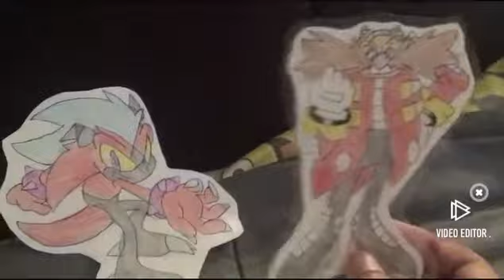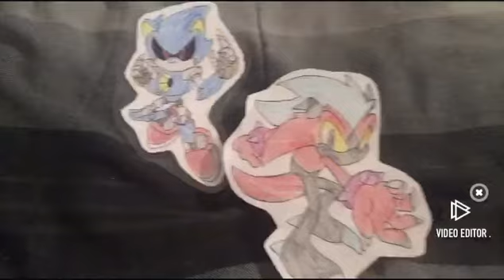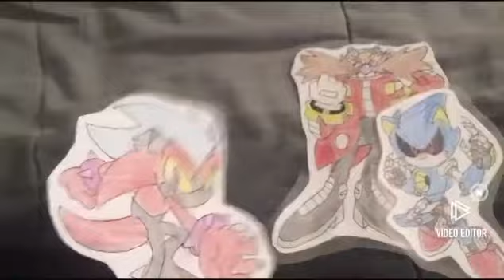Sonic GvE villain story: part 5